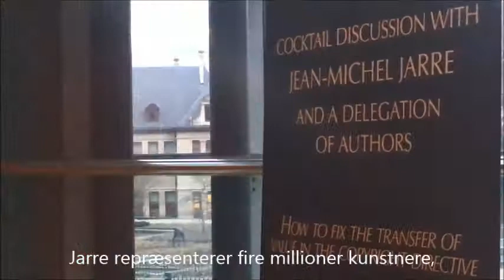Morten Løkkegaard om Brexit-forhandlinger og Jean Michel Jarre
Har briterne en plan for fremtiden efter Brexit? Få svaret og andre insights i denne uges LøkkegaardTV